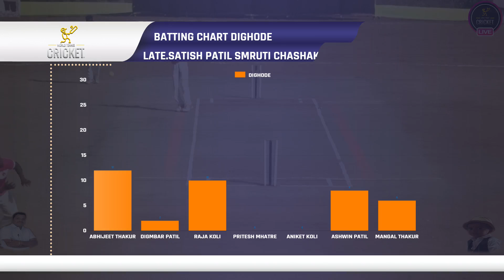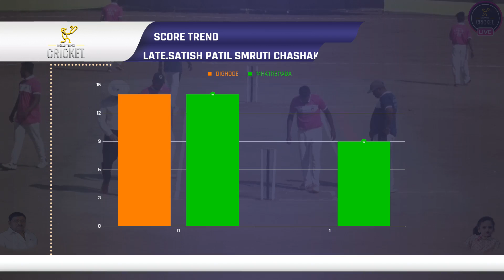DIGHODE VS MHATREPADA | LATE SATISH PATIL SMRUTI CHASHAK 2018 | JAMBHIVLIPADA